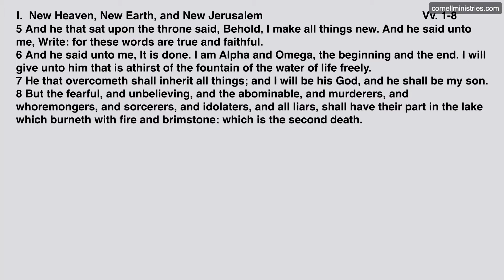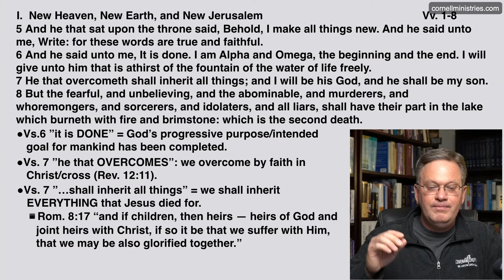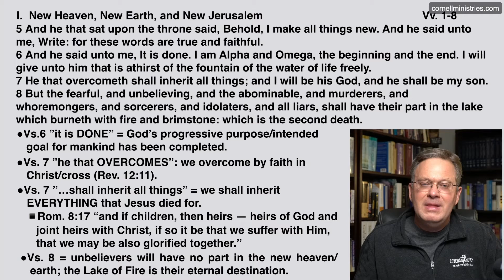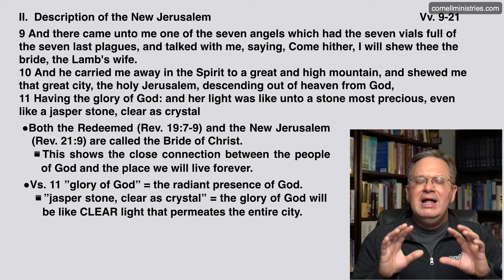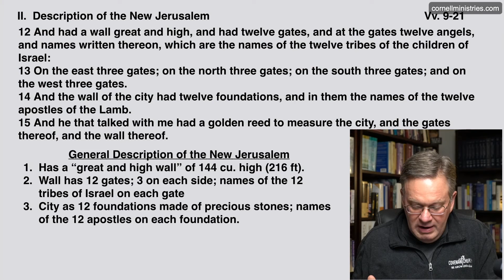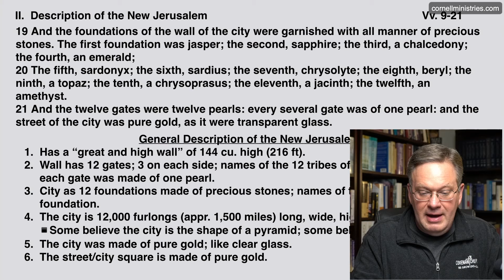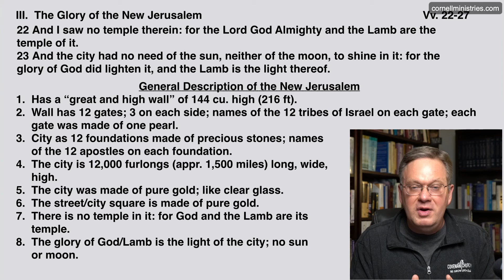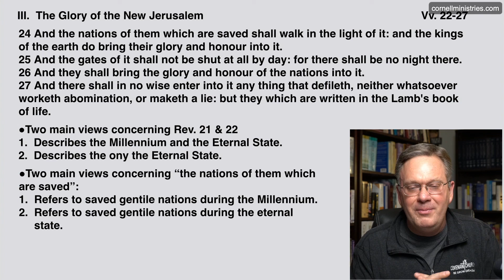Understanding Revelation - #46: Revelation 21:5-27 - The details of the New Jerusalem.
What will the New Jerusalem be like? Answers to this question and more in this video class.
If you feel led to give you can do so giving.